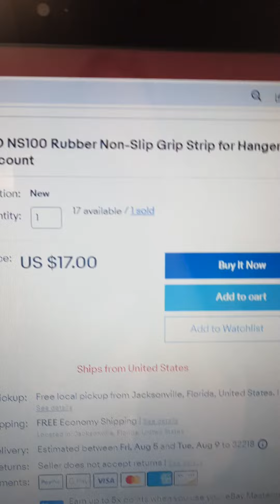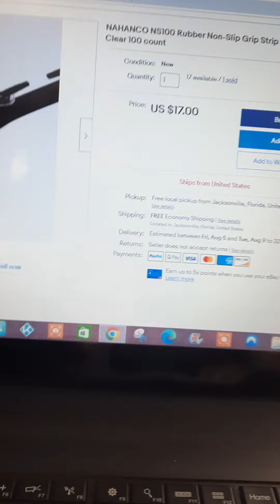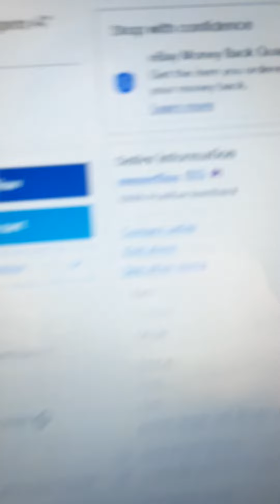Small Online Resellers Aren't Amazon 🤷‍♀️